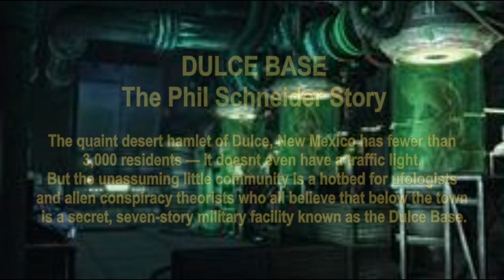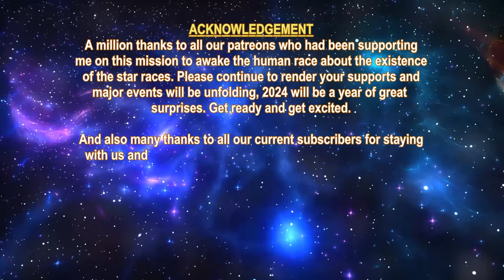THE STAR RACES - AINANNA